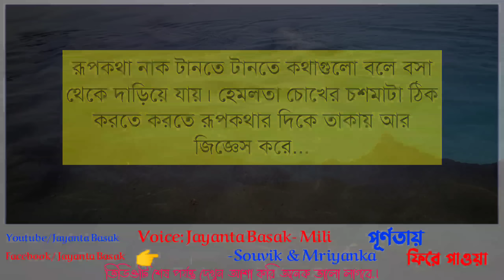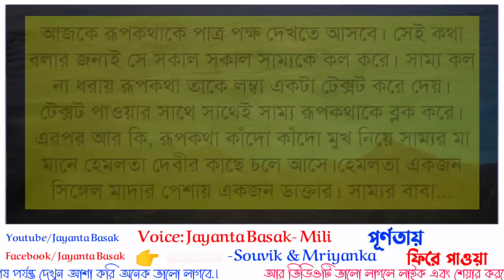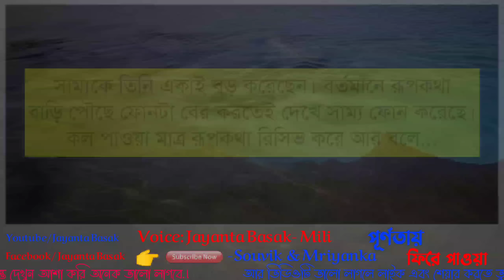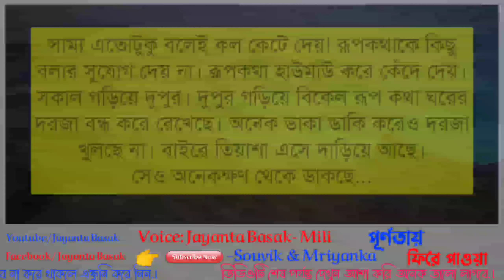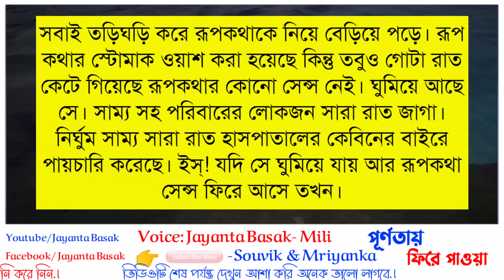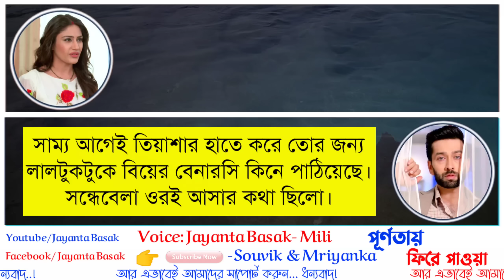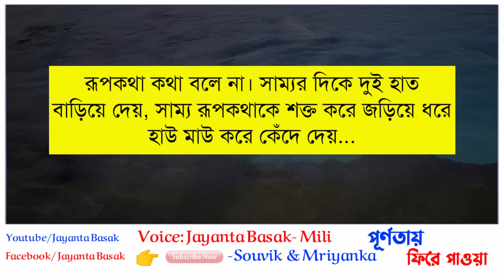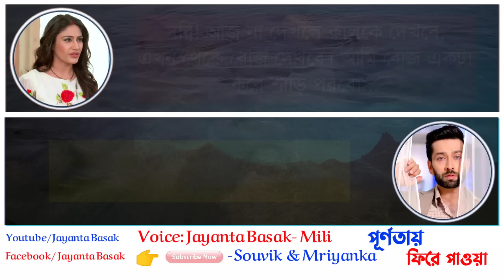ভালোবাসায় অবহেলা (Neglected Love)- Romantic Love Story | Voice: Jayanta Basak- Mili & Souvik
Video credit:
Voice artist- Jayanta Basak- Mili- Mriyanka- Souvik- Rimpi & JK
Story- Rahan (Modified by Me)

Special Thanks to:- Mili- Mriyanka- Souvik- Rimpi & JK

আপনিও আপনার লেখা গল্পটি পাঠাতে পারেন এই what's app Number__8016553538 এ।

ধন্যবাদ।